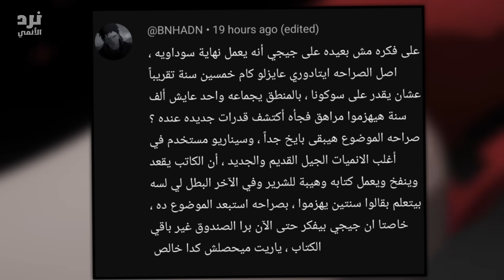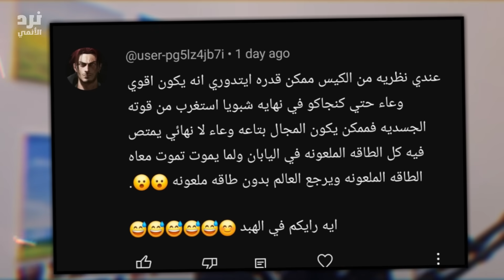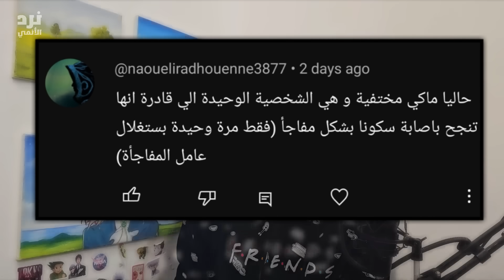هكذا يوجي سيهزم سوكونا🔥| نظريات ومناقشة مانجا جوجوتسو كايسن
ازيكم يا جماعة 👋، من بعد  الفصل 245 من مانجا جوجوتسو كايسن والدنيا متغيرة تماما 👊🏻، سوكونا اصبح غير قابل للهزيمة🔥،ولكن بعد حصول يوجي على سيف هيجوروما ستختلف الأمور🔥🙅‍♂️، وهل الكاتب فعلا يتجه الى النهاية السوداوية في قصته؟اتمنى يعجبكم المقطع 💗

-نرد الأنمي

نهاية سوكونا
موت سوكونا
كيف سيموت سوكونا
نظريات سوكونا
سوكونا ضد يوجي
تحول سوكونا
هروجوما ضد سوكونا
سوكونا في المحكمة
الفصل الاخير من ججك
جوجوتسو كايسن
مانجا جوجوتسو كايسن
الفصل 245
شابتر 245
مراجعة الفصل 245
الفصل 245
245
جوجوتسو كايسن 245
مانجا jujutsu kaisen
انمي jujutsu kaisen
245
١٩٢
الفصل الجديد من jujutsu kaisen
الفصل الجديد من جوجوتسو كايسن
ججك
ججك 245
جوجوتسو كايسن الفصل ١٩٢
جوجوتسو كايسن الفصل 245
جوجوتسو كايسن الشتبتر 245
جوجوتسو كايسن الفصل الجديد
جوجوتسو كايسن الشابتر الحديد
شابتر 245
شابتر 245 من مانجا جوجوتسو كايسن
شابتر 245 جوجوتسو كايسن
الفصل 245 جوجوتسو كايسن
الفصل 245 من جوجوتسو كايسن
الفصل 245 من مانجا جوجوتسو كايسن
مانجا جوجوتسو كايسن
مانجا جوجوتسو
مانجا
سوكونا الفصل 245
الشابتر 245
مانجا جوجوتسو كايسن
جوجوتسو مانجا
جوجوتسو كايسن مانجا
غوجو ضد سوكونا
سوكونا ضد غوجو
موت غوجو
غوجو مات
سوكونا ضد كاشيمو
كاشيمو
ايتادوري يوجي
توجي
موت كاشيمو
سوكونا ضد ايتادوري
كاكاري
مانجا ججك
مانجا ججك 245
مانجا ججك الفصل 245
انطباع الفصل 245 من ججك
ملخص الفصل 245 من مانجا جوجوتسو كايسن
jujutsu kaisen chapter 245
chapter 245 jujutsu kaisen
jujutsu kaisen 245
 jjk 245
jujutsu kaisen ch245
jujutsu kaisen manga chapter 245
chapter 245
sukuna 245
gojo manga 245
ABD jujutsu kaisen
JJK 245
JJK
ججك